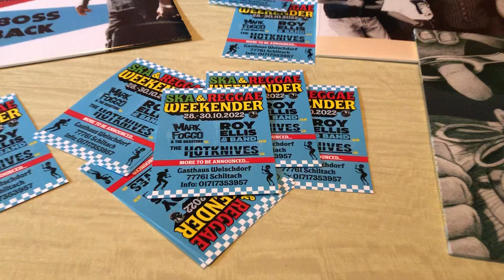Randale Records News Teil 154 - Ska Konzerte...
bei uns kocht im Oktober die Hütte... ideal für euch ein Wochenende im Schwarzwald zu planen...
Wir freuen uns auf euch. lasst uns die Hütte zum Beben bringen.. Runter vom Sofa. rein ins Welschdorf.